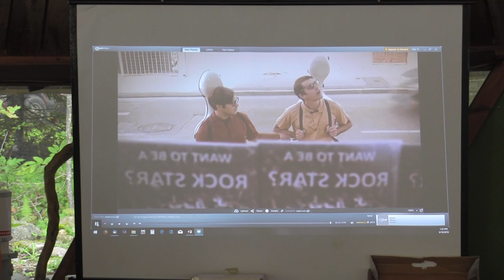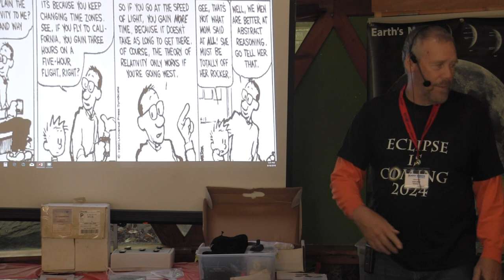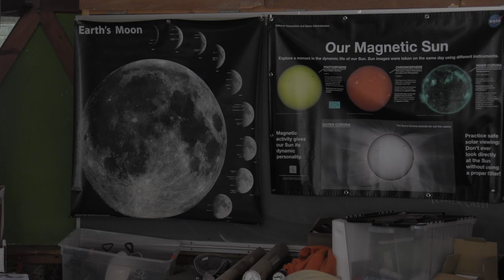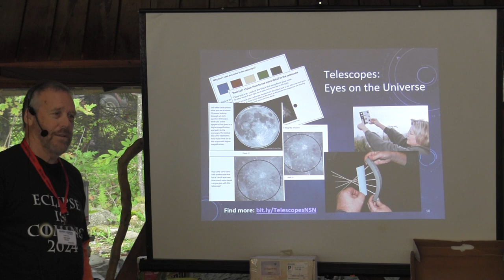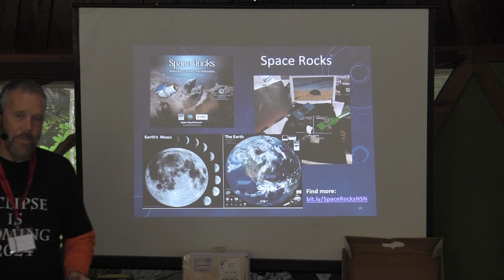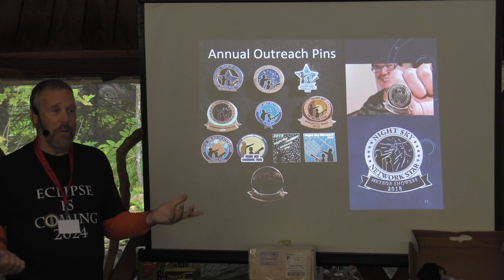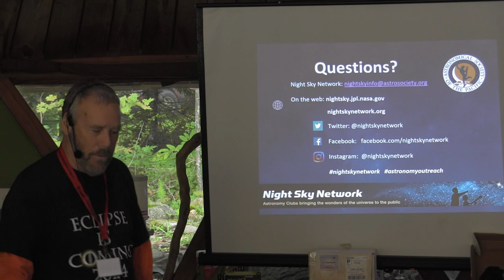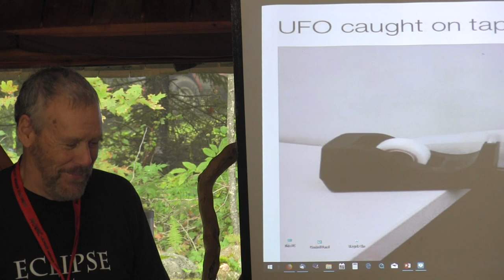Outreach for Everyone with the Night Sky Network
AHSP 2018 Presentation by Skip Bird - How to Feed, Weed and Grow your Astronomy Club